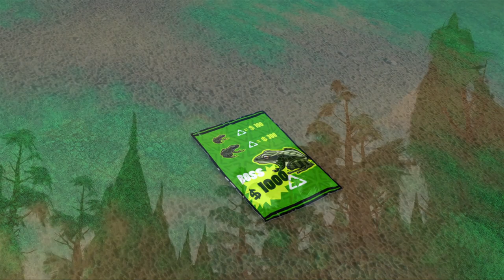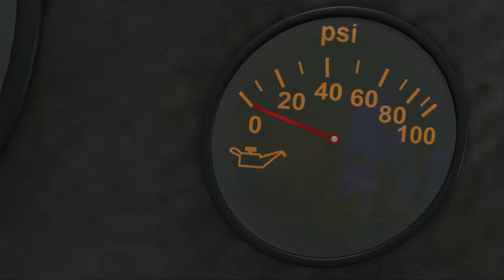🌈👀Joe Croaker Sings the Blues 🐻🐻Bear Cartoon 💯💯 Cartoon In HD | Full Episode In HD 🥰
[00:00:08] - Joe Croaker Sings the Blues
[00:10:10] - Back to the Forest 1
[00:20:12] - The Value of a Diamond
[00:30:14] - The Orb
[00:40:16] - The Black Uber-staff